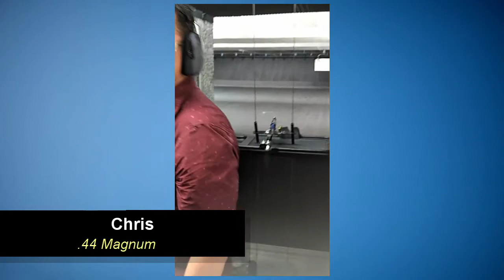Gun Range Compilation #2